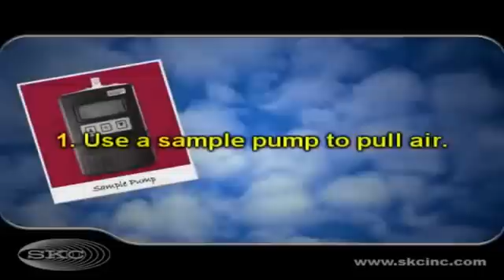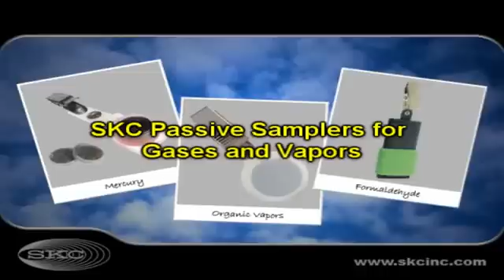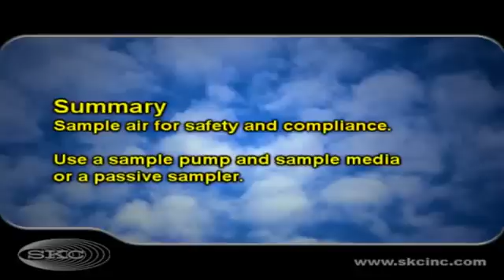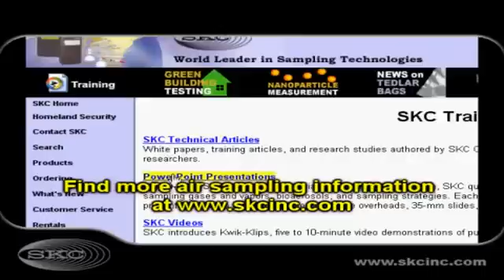Air Samplers for Industrial Hygiene, Safety, Occupational Health and Indoor Air